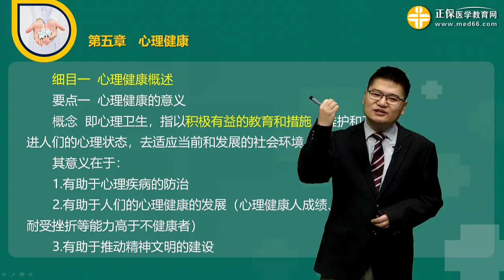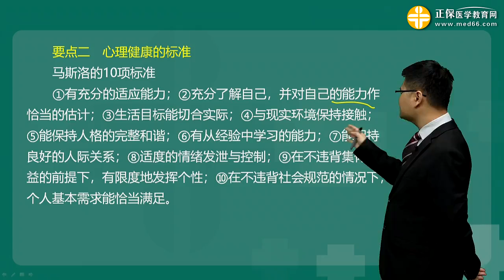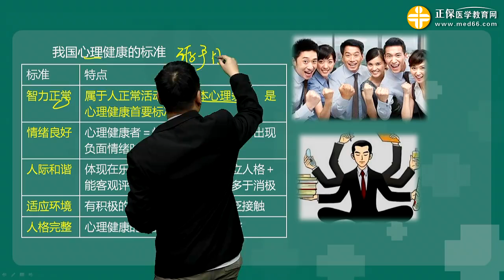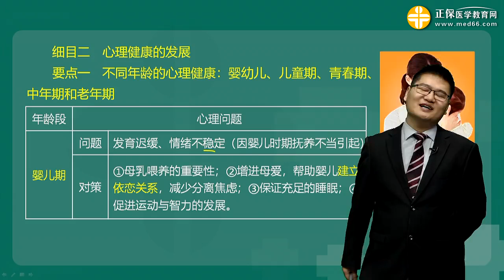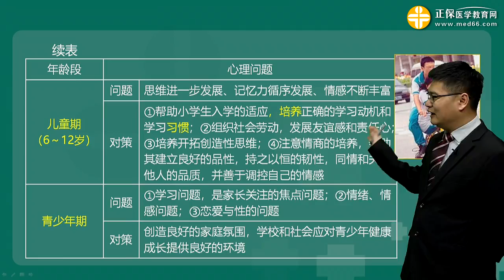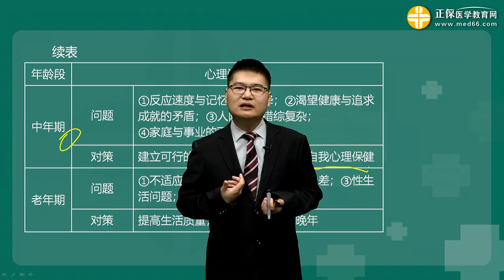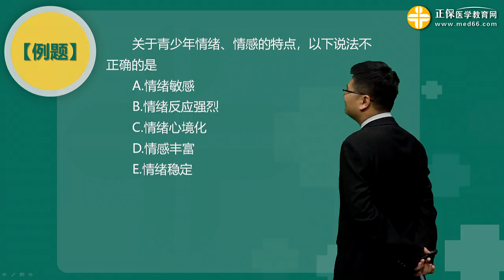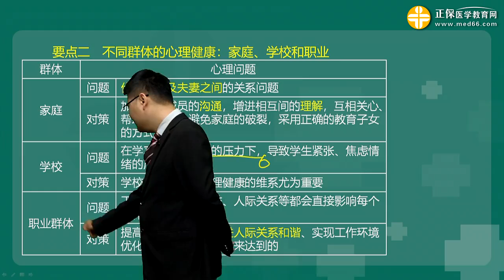4051第01讲 心理健康